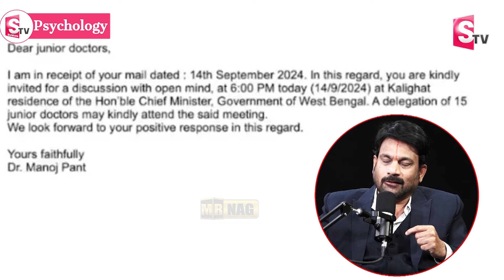Advocate Raveendranadh Reveals Key Facts Mamata Banerjee | Doctor Case Updates Telugu | SumanTV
Watch ► Advocate Raveendranadh Reveals Key Facts Mamata Banerjee | Doctor Case Updates Telugu | SumanTV